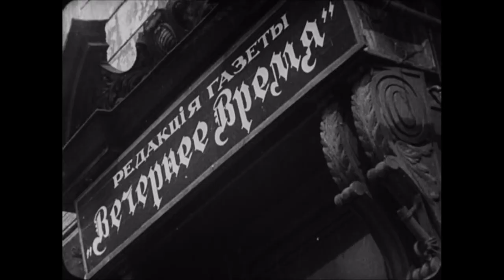"Ottobre", 1928. Funzione ritmica della luce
Si ha un'impressione di aumento del ritmo, quando al montaggio si alternano rapidamente inquadrature con diversi livelli di luminosità, come in questa sequenza tratta da Ottobre (Октябрь, r. di Sergej Michajlovič Ėjzenštejn, 1928).